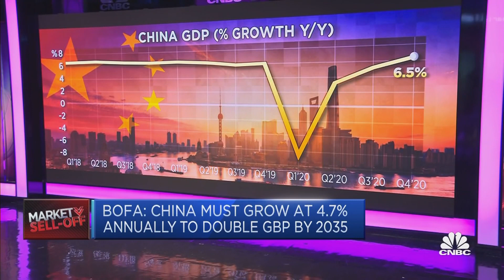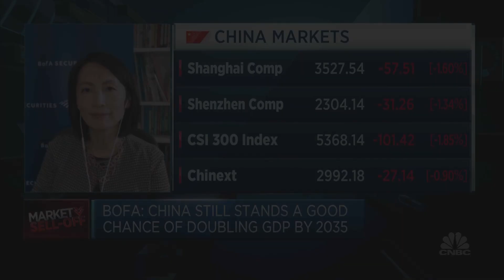China would be able to double its GDP by 2035, says Bank of America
China has stood out as one of the fastest-growing economies amid the Covid-19 pandemic, says Helen Qiao of Bank of America.